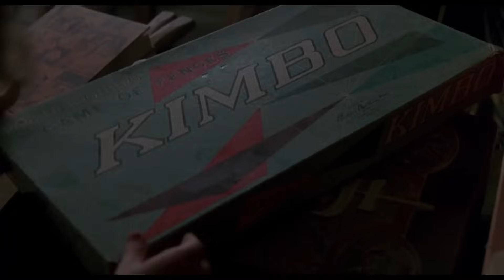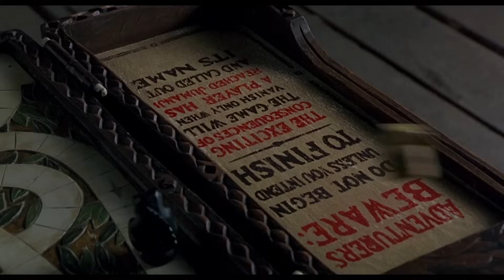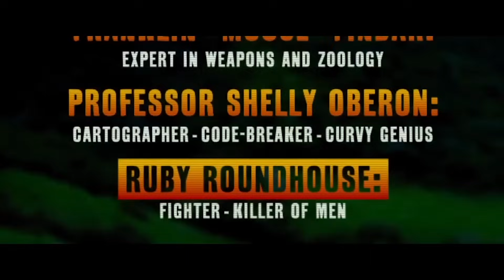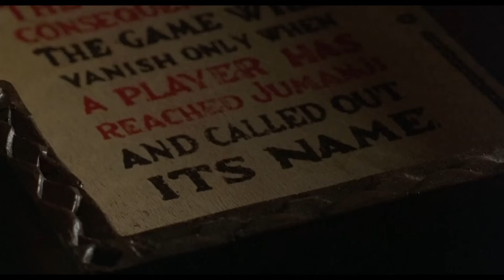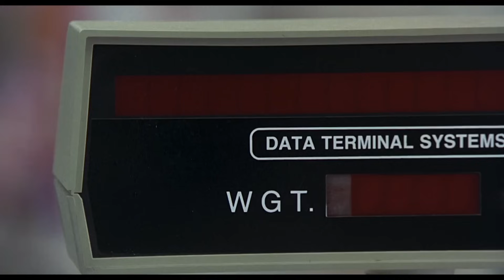Jumanji 1 VS Jumanji 2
Jumanji is a classic movie released in the year 1995. The movie is centered around a supernatural board game which unleashes dangerous wildlife each time the participants take their turns.
Although the movie was pretty self-contained it concluded on a potential cliffhanger.
22 years later it finally gets a sequel in the form of Jumanji Welcome to the Jungle. But as always it leaves the inevitable question, which movie is superior?